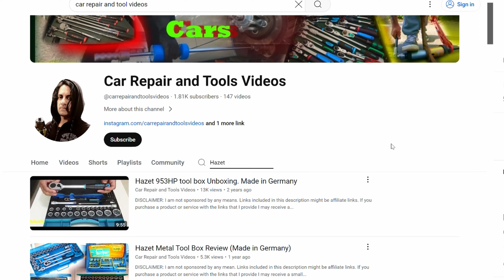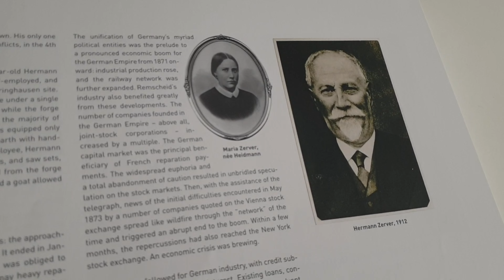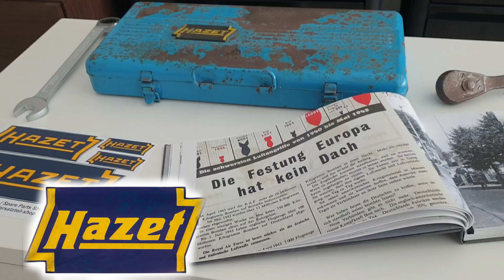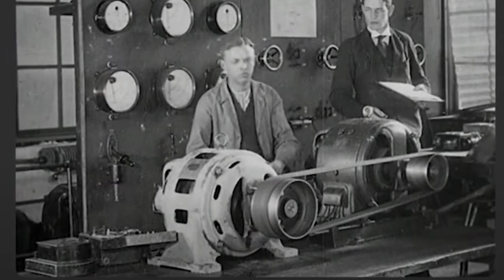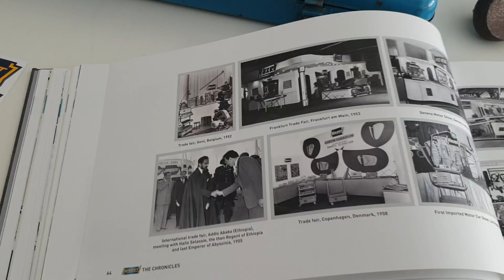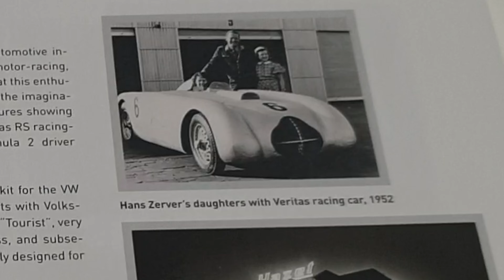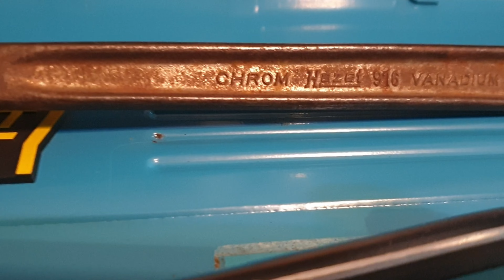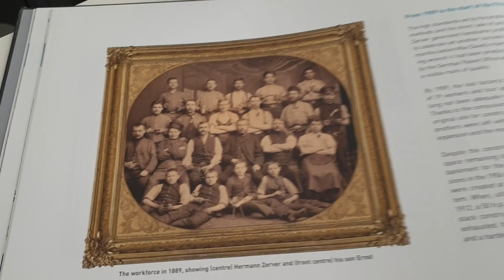A Blacksmith Boy Behind HAZET of Germany ( The Untold Story) Ep:1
A heart touching story from blacksmith family where a small boy (Hermann Zerver) get training from his father and later in his young days founded one of most influential tool manufacturing companies related to Automobile sector in Europe. The story highlights how Hazet faced crises such as world wars, economic down turn, hunger, war destruction, industrial revolution, prisons etc and how it turn out the main actor in tool industry not only in Europe but also in the world. The company also have legacy and cult following. This video takes you from beginning to end.
I hope you guys will enjoy the video. There is more to come. Cheers